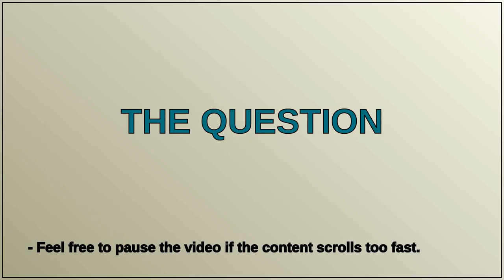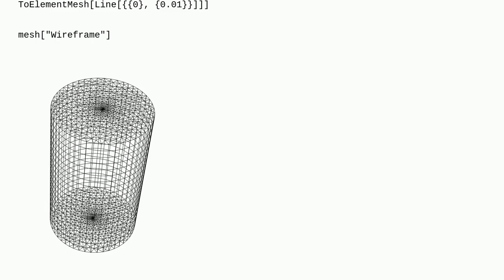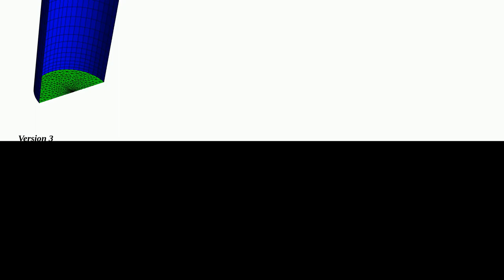Mathematica: Finer mesh for selected subregion of a solid 3D cylinder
Finer mesh for selected subregion of a solid 3D cylinder

A special thanks goes out to the community

  finite-element-method mesh